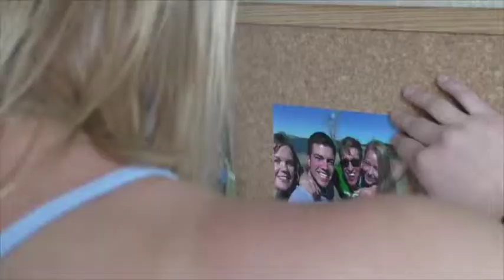Train of Life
Hirschi IB Film Studies
2016
submitted for assessment